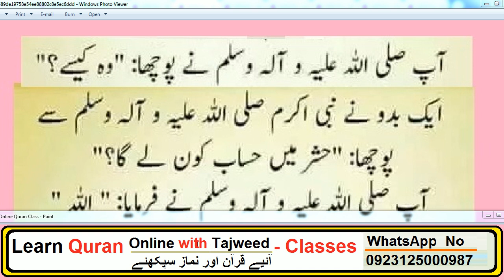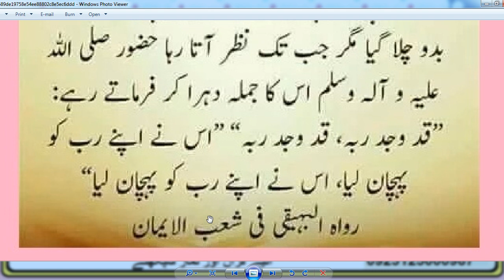HAZRAT MUHAMMAD (S.A.W) Ka Farman //beautiful Hadees